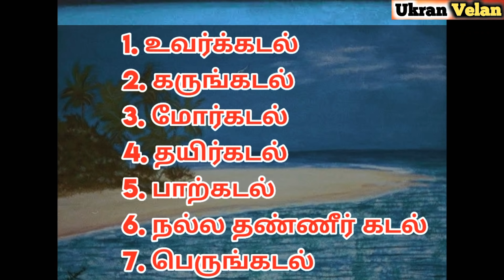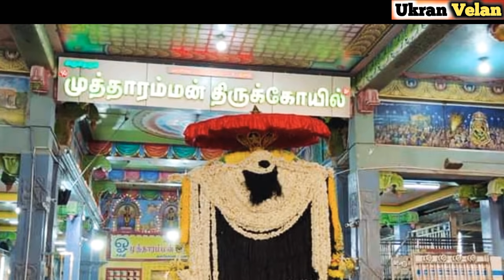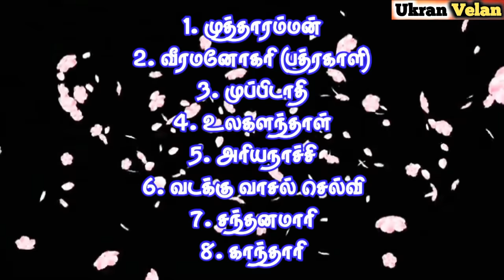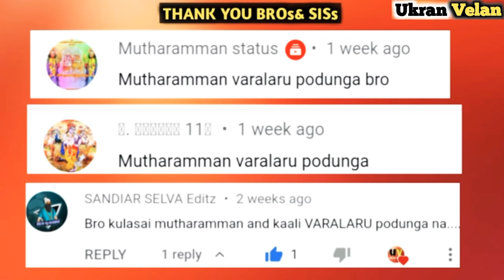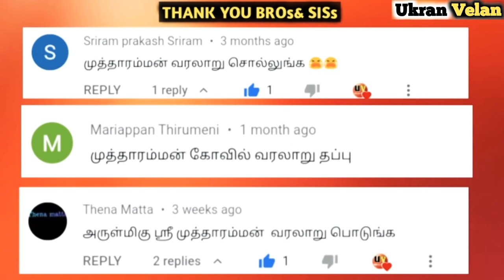Kulasai Mutharamman History in Tamil | குலசை முத்தாரம்மன் வரலாறு | Ukran Velan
The Sri Mutharamman Temple (Kulasai Mutharammam Temple) is located in Kulasekarapattinam near Thiruchendur in the Thoothukudi District, Tamil Nadu. It is 300 years old.
Once upon a time due to the curse of saint Agathiyar, The saint Varamuni has became a man with a buffalow head. The term “Magisam” means buffalow. Since he had a buffalow head he was called Magisasuran. With his continuous meditation and strenuous effort Magisasuran gained more power and dominated all over the world. To condemn the domination of the Magisasuran the saints approached the Goddess and informed the hardship done by Magisasuran. Then with the power of Goddess there appears a female baby. The baby was named as Lalithambigai.
      The baby grown up within 9 days and on the 10th day she grew as Annai Parasakthi Lalithambigai with lots of anger came strongly and destroyed Magisasuran and this day 10th day is being celebrated as Dusshera. The growth occurred by Annai Parasakthi during the nine days are resumed as Navarathiri. The first three days for Malaimagal, the second three days as Alaimagal, and the last three days as Kalaimagal.
      After the Goddess Annai Parasakthi demolished Magisasuran she was called as Magisasura Marthini. At last the Goddess came to this city and settled and showered her blessing to all the devotes. The devotees whoever wants to observe vridham should do so for 41 days continuously, and during the dusshera(10 days) they should dress like the god/goddess and should not do any mischief, leaving all bad habits, and should be pure at body, mind and soul.
      One more thing is that whoever wants to dress up like “Goddess KALI” should be more cautious than others, since people come to them for blessings. People can dress up like any God and Goddess according to their prayers and wishes. Navaraathri Avadharam and their Rewards.
      Sri Mutharmman temple is located at Kulasekhara pattinam village near Tiruchendur 55 km south of Tuticorin (Tamil Nadu, India) on the East coast Road en route to Kanya Kumari. The DASARA celebrations in September/October every year are second to that of Mysore (Kanataka,India).
      The uniqueness and oddity of the festival is that the devotees need not spend from their pocket. They are expected to beg alms from door to door and a token offerings only is expected to be offered at shrine after meeting out their expenses.
      On the climatic day the sea shores of this otherwise deserted coastal village turns into veritable carnival of folk music and folk dance of the devotees in their chosen fancy dresses to either solicit the grace of or to thank for the boon granted by presiding deity sri Muthramman considered to be the incarnation of SAKTHI the consort of LORD SHIVA in Hinduism. More than 1.5 million people gather here year after year on the tenth day after new moon day in the month purattasi (September/October) according to the Tamil calendar.